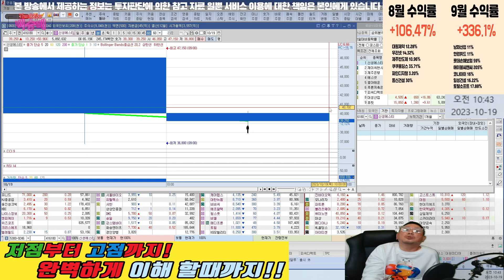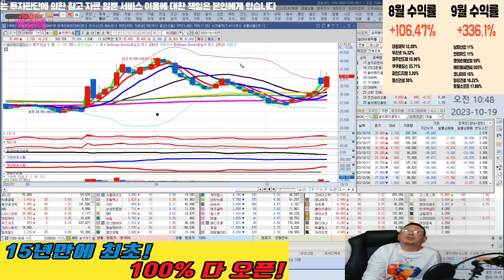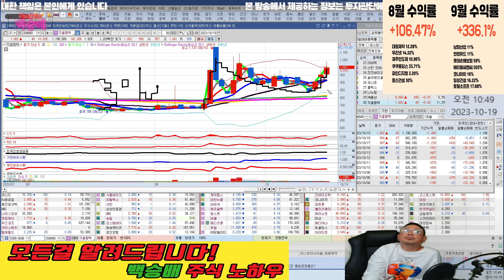급등주 분석(feat.신성에스티,제이씨현시스템,제주은행,에스넷,흥아해운,피씨디렉트,대성산업,퓨릿,베셀,광동제약,엘컴텍,퍼스텍,원익피앤이,아바텍,PN풍년)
20231019 오전에 팔자

혜택1 : 무료 추천주 혜택
혜택2 : 관심종목 매수, 매도 알림 서비스 혜택
혜택3 : 종목상담 무료 혜택
혜택 4: 골드회원 가입 시 다른 유료서비스 할인 혜택